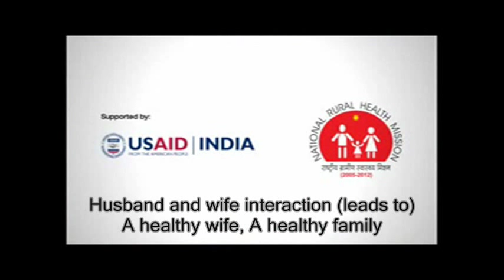INDIA Family Planning: NSV (No Scalpel Vasectomy)- "I'll Handle It"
The following TV and Radio spot was developed for the National Rural Health Mission, Ministry of Health and Family Welfare by the USAID funded IFPS Technical Assistance Project (ITAP) in 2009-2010 under one integrated campaign on Family Planning. The campaign tagline was 'Pati Patni Karein Vichaar, Swasth Nari Swasth Parivar' (Interspousal interaction leads to a healthy women and child) that highlighted male participation, joint decision making and interspousal discussion for family planning which ultimately impacts the health of the entire family.  Each spot has a 60 and 30 sec version.

Mujh Pe Chod Do (I WILL HANDLE IT)
The husband who likes to be in control of things decides to go for sterilization for the sake of his family's wellbeing.